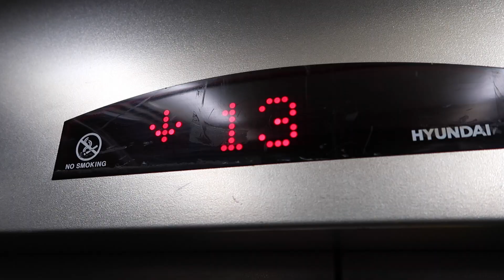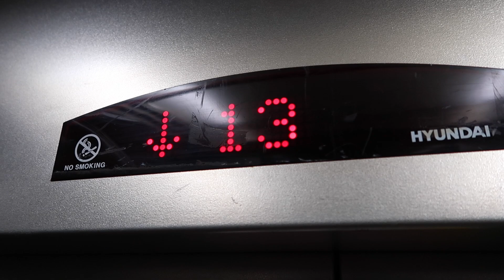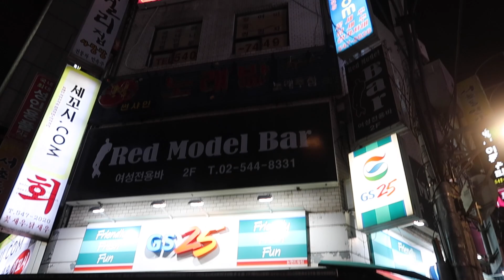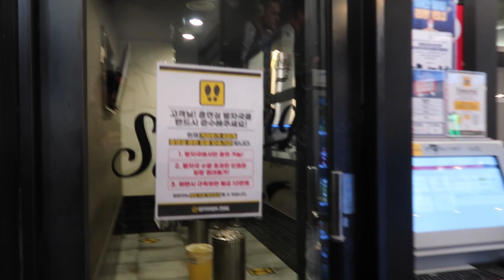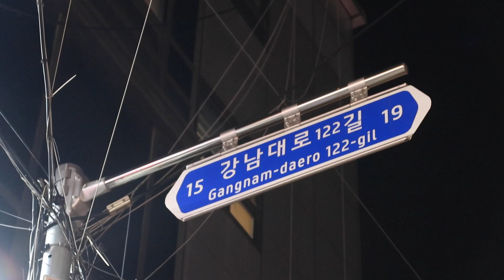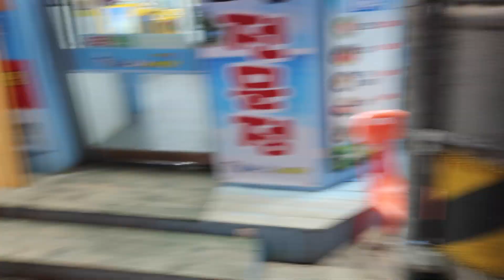GANGNAM Like You've Never Seen Before! 🇰🇷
hey
What is Gangnam like? Is it a good place to explore on a night? What are the people like and are the restaurants expensive? We take a wander around the backstreets of Gangnam, visit a rooftop for some amazing views, get help from a friendly local, explore the night market and eat some Korean food which made me throw up later in the night.